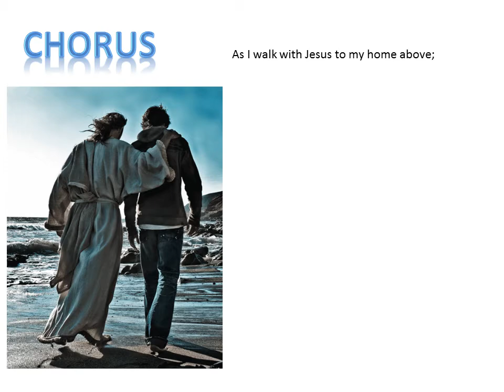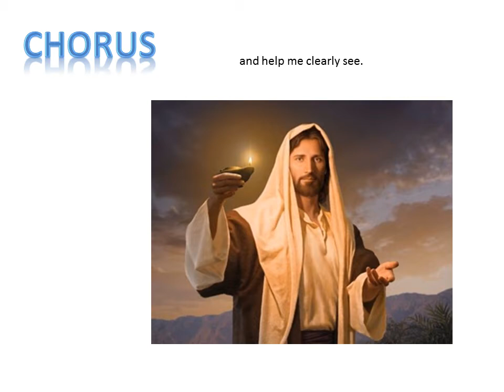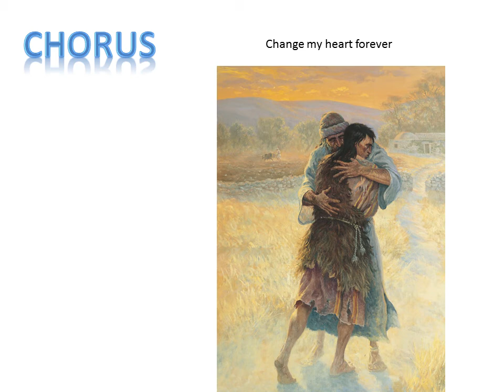I Will Walk with Jesus - words and music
This is the 2020 theme song for Primary, and we will be singing it for the Primary presentation.  It's longer than a lot of Primary songs, so if you have young children, have them focus on learning the chorus and they'll be just fine!